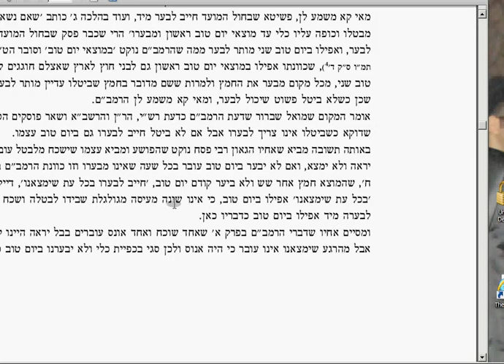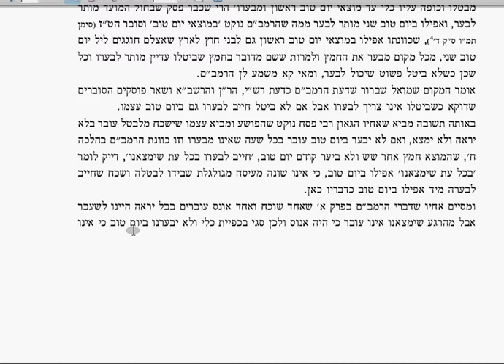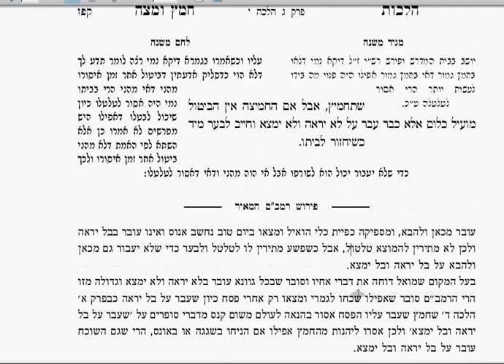Chapter 3 Halacha l0